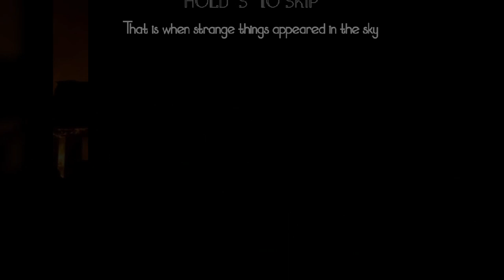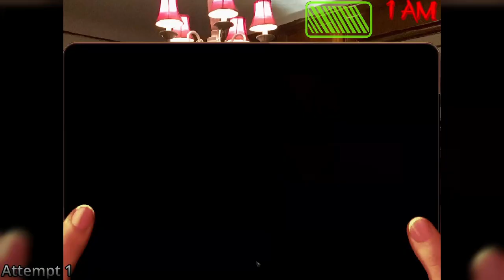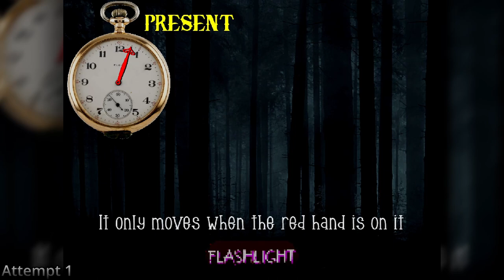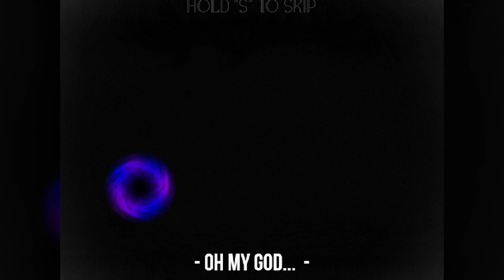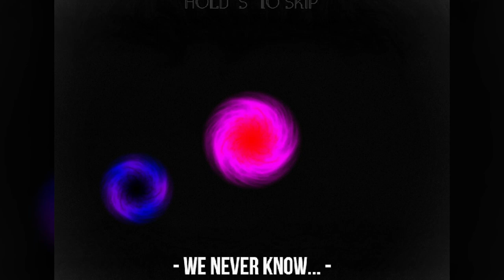PLEASE LEAVE ME ALONE ROSALINA!! [FNAW: Rise of the Corruption] {Part 1}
Going back to play Five Nights at Freddy's fan games again, and this is one I've been meaning to pick this up for a while, part 1 and 2 are going to be recorded before this is uploaded, so if you give me any tips, I won't know them till Episode 3.

Also, Nutel Game is really talented for making this on Scratch. 🔥🔥💯